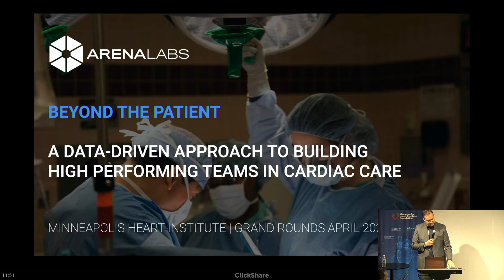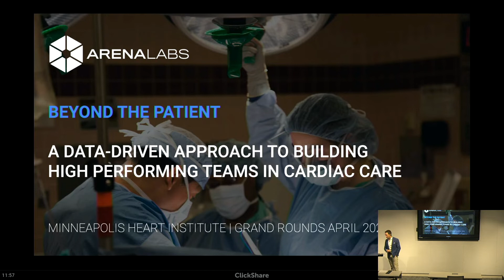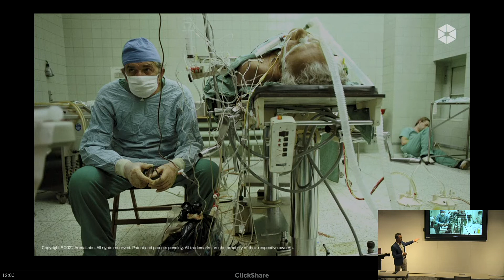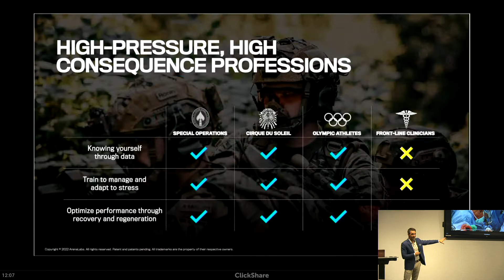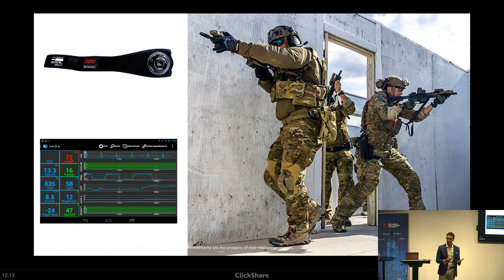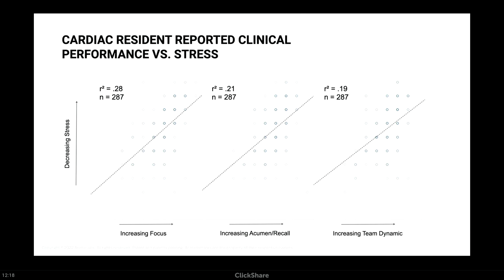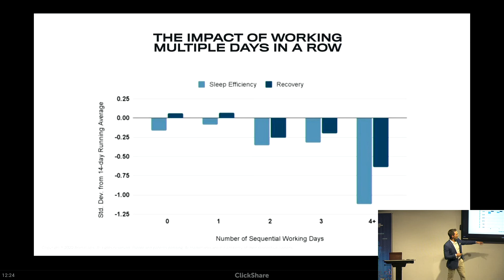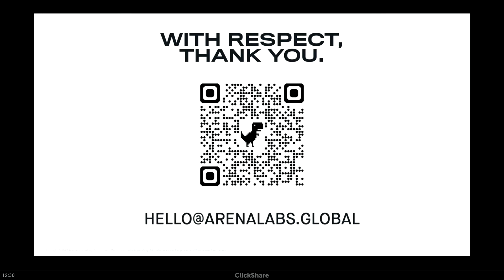A Data-Driven Approach to Building High Performing Teams in Cardiac Care | Brian Ferguson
Cardiovascular Grand Rounds presented by the Minneapolis Heart Institute Foundation®